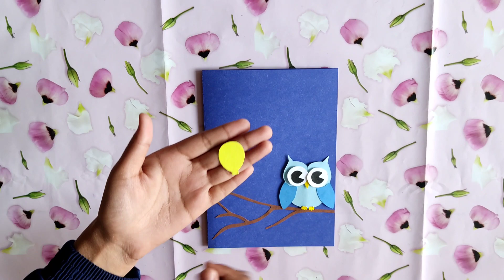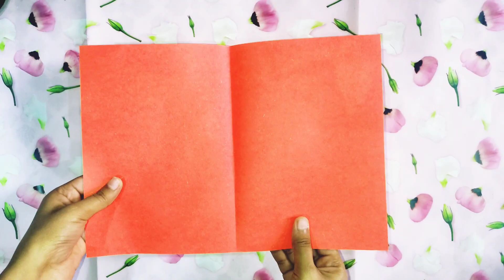Best greeting card to gift someone || Diy handmade gift ideas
🌈Believe ,Achive ,Inspire🦄